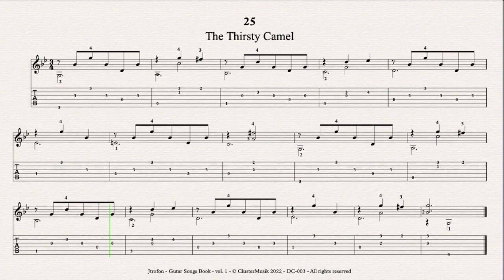25 The Thirsty Camel